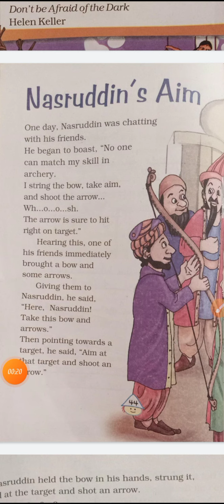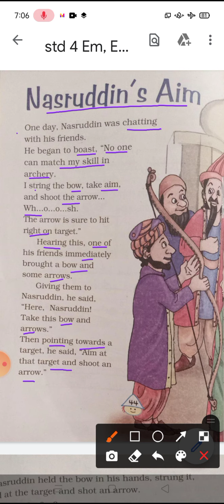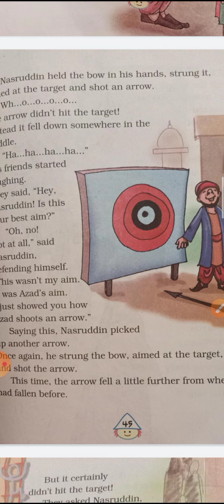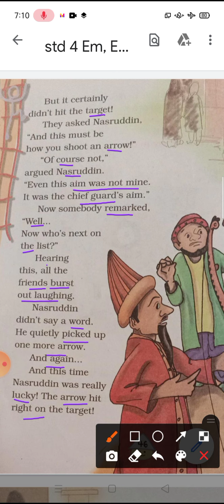17/08/2020 Std -4th EM ( English) CH-3 T.B Video